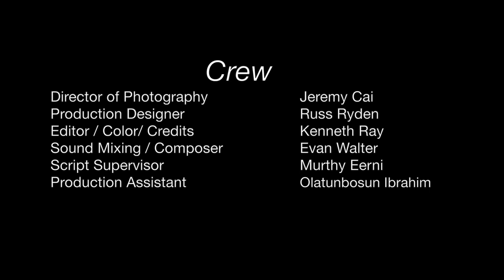Lightning Heart (Short 2018)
A young man is trapped by the dreary reality of taking care of his mentally ailing father.

Directed by Ryan Weaver.
Written by Aaron Logan Prendergast.
Edited by Kenneth Ray.
Starring Marcos Martinez and Dick Rowland.